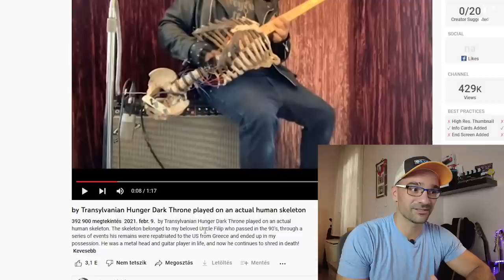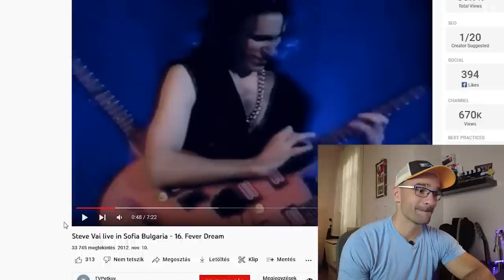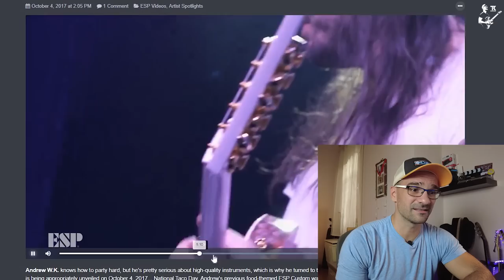A LEGRONDÁBB GITÁROK evör... 🤢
Alapvetően minden gitár szép! DE NEM EZEK!
Találtam pár hangszert amik teljesen elrugaszkodnak a praktikumtól meg úgy általában véve a valóságtól és ráadásul baromi rondák is...